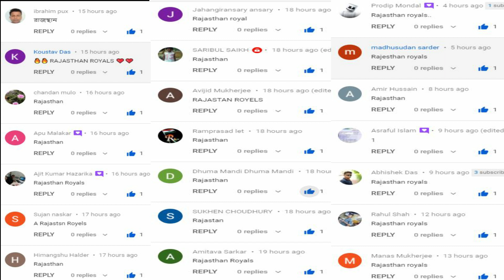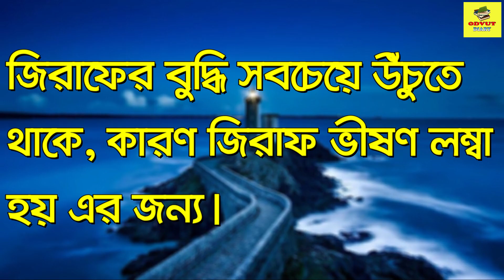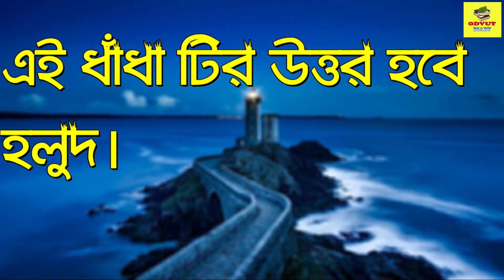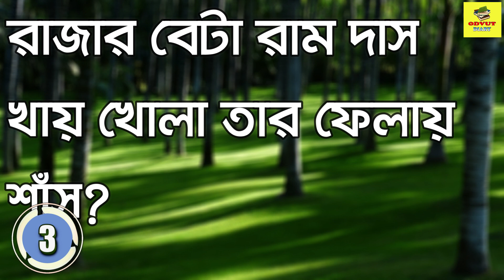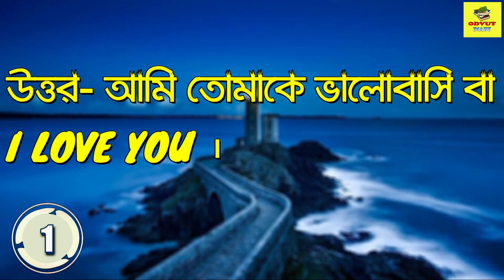General knowledge॥ Bangla Dhadha॥ GK॥ quiz॥ quiz show॥ gk question and answer॥ Part 227